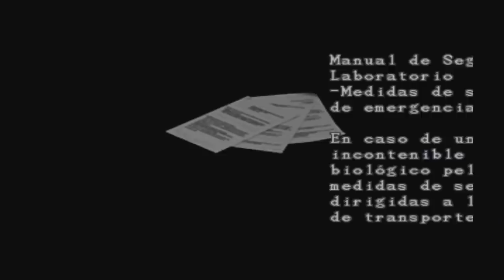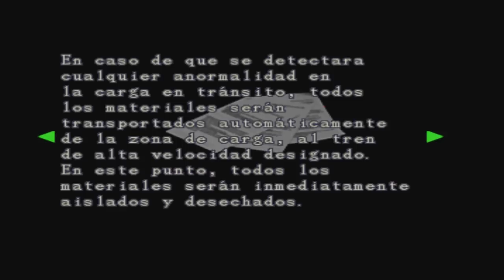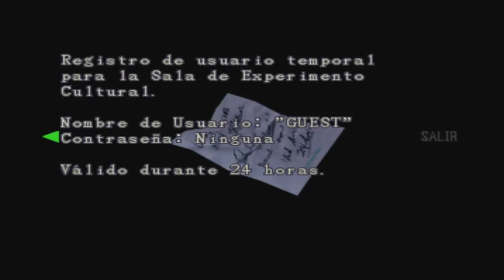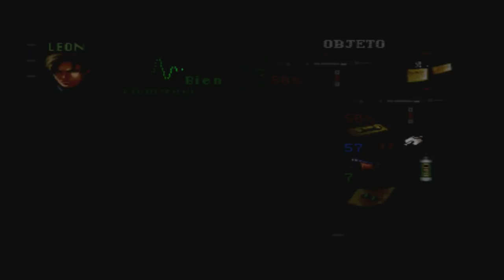Resident Evil 2 Rejugado 2018 (Gameplay Español, Ps1, León A) Capitulo 6 Laboratorio de Umbrella